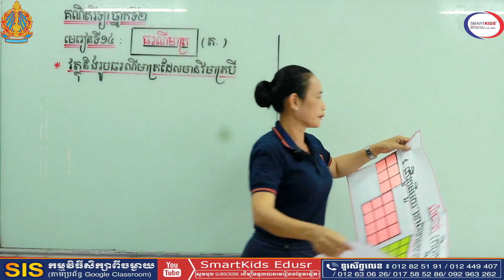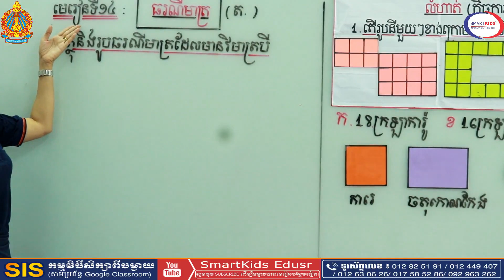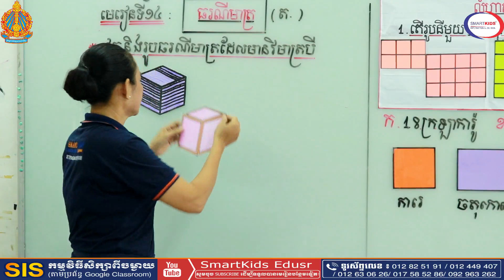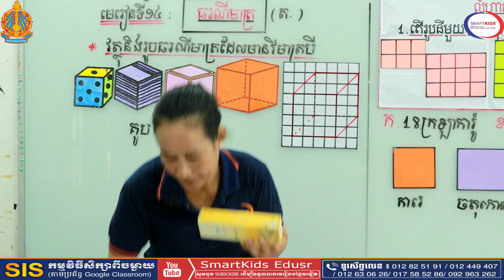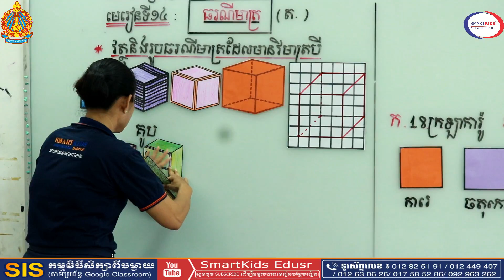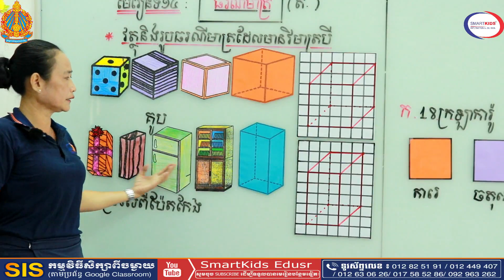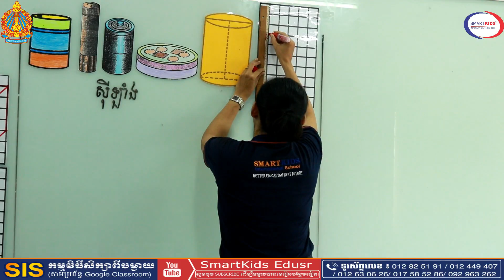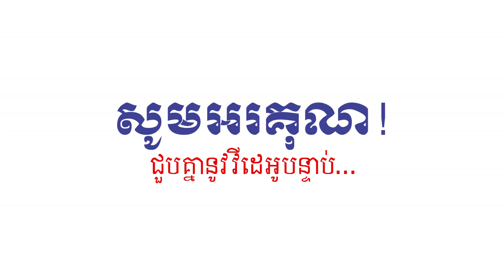គណិតទី២ មេរៀន១៤ ធរណីមាត្រ (ត) Math grade2 L14: Geometry (Pc) Tr Kimheng